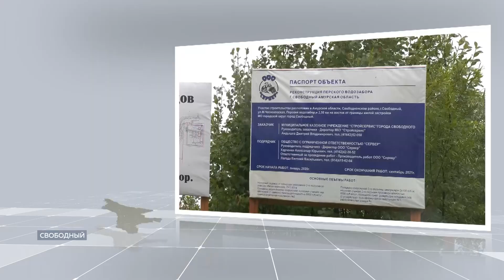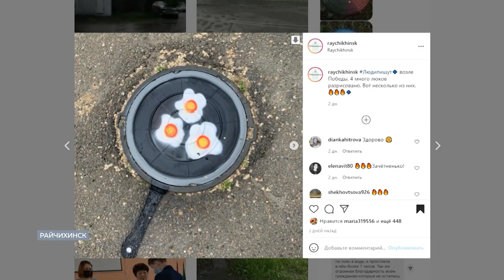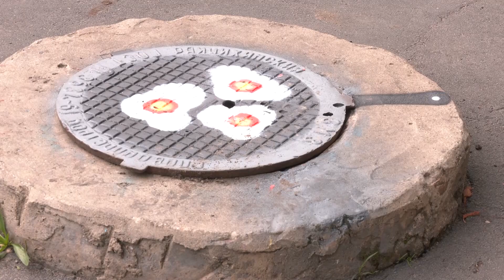ОБЛАСТЬ ГОВОРИТ №29 24.06.2021 г.